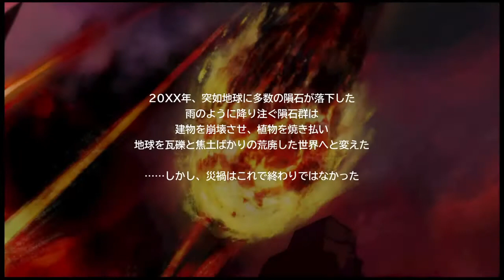DEADCRAFT 体験版_20220423見下ろしゾンビアクションクラフトサバイバル体験版最初の1時間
DEADCRAFT 体験版